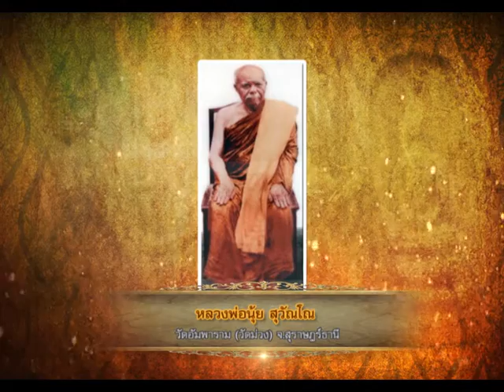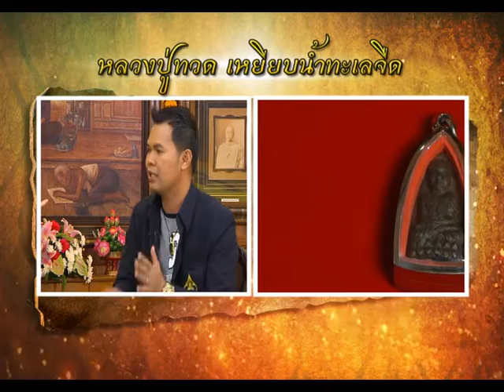รายการ พระเครื่องเมืองสยาม 08/03/59 EP 1/3